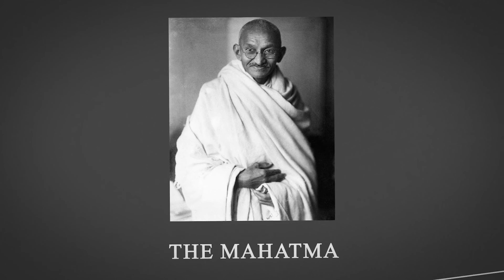MAHATMA Peace Symposium 2023 Journey - Highlights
MAHATMA Peace Symposium 2023
“My Land, My Story - Meri Kahaani, Meri Zabaani”, An Australia-India Cultural Synergies initiative by the Saroni Roy Foundation (SRf). In 2023 we focused on the Gandhian philosophy/concept of Satyagraha, Sarvodaya & Swaraj, and its articulation in the UN-SDGs. Raise public awareness about Gandhi’s “Constructive Program”, the reformulation of individual identities, social relationships, economic arrangements, and political engagement within local communities, to make cities and human settlements inclusive, safe, resilient and sustainable (UN-SDG 11); and the ancient links between Australian Aboriginal and Indian tribes. Inclusive & peaceful societies lead to
sustainable & prosperous economies. The MAHATMA Peace Symposium 2023 highlights and showcases Australia-India friendship in thebackdrop of the AI-ECTA (Australia India-Economic Cooperation Trade Agreement), deep-diving intothe ancient Australian connection to India - the links between Australian Aboriginal and Indian tribes,aligning with the theme of India's G20 Presidency -
“Vasudhaiva Kutumbakam” or “One Earth ·One Family · One Future” - drawn from the ancient Sanskrit text of the ‘Maha Upanishad’, celebrating and strengthening Australia-India bi-lateral relations.